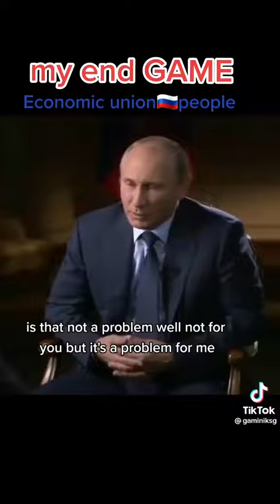if this wont open your eyes then you are real blind